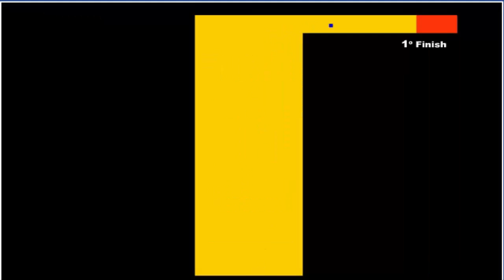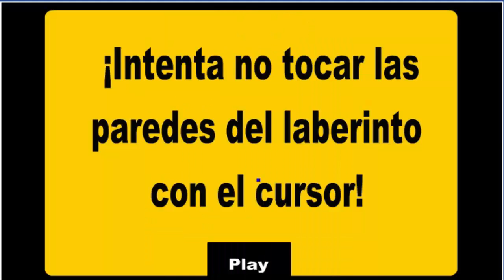Scary Maze Dream Warrior Gameplay [No Commentary]